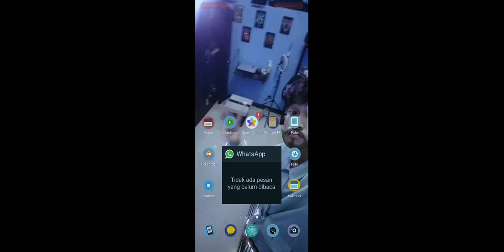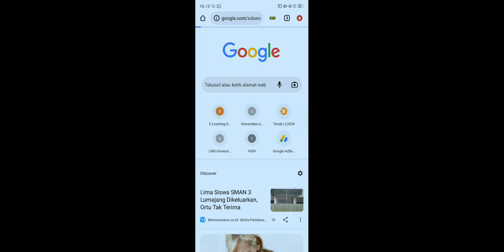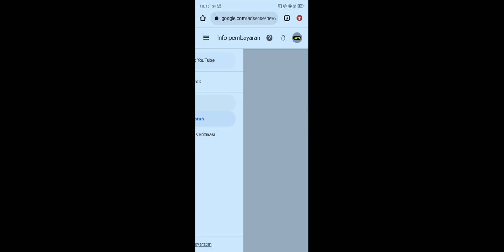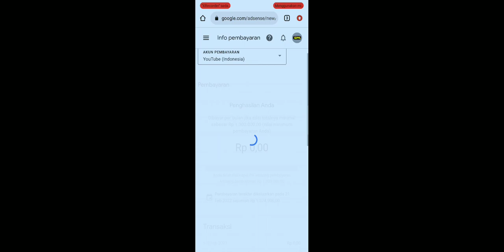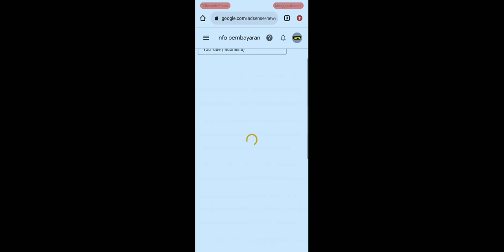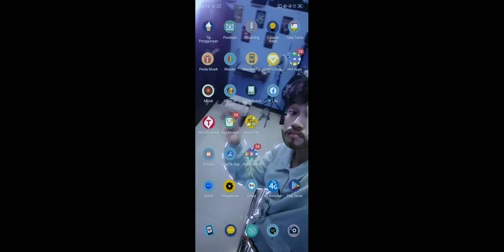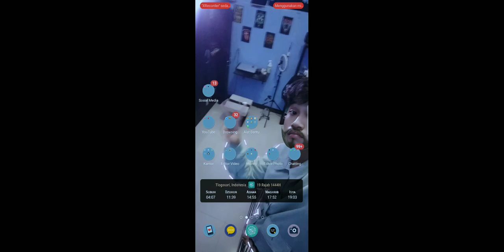Miris Hanya Dibayar 23 Ribu Oleh YouTube, Yakin Masih Mau Jadi Youtuber?